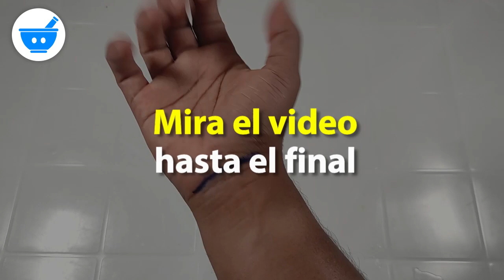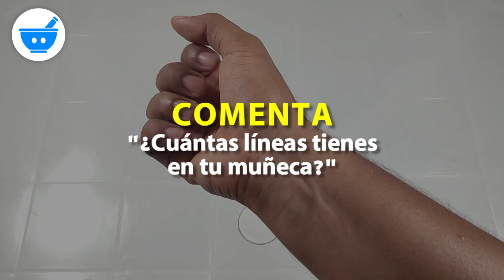¿Qué significan estas líneas en tu muñeca? Aquí te lo revelamos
Mire su muñeca cuidadosamente. ¿Tiene una cuarta línea? Esto es lo que eso significa. Las líneas de tu muñeca pueden decir mucho sobre tu personalidad, carácter, salud y futuro. ¡Así que revisa tu muñeca y descubre en este video lo que dice cada línea sobre ti!

👉 ¡ATENCIÓN!
NOTA: Los consejos de Vitanel son sólo para fines informativos y educativos. Vitanel no es un sustituto de consejos médicos profesionales, de diagnósticos o de tratamientos. Siempre consulta a tu médico con cualquier pregunta que puedas tener sobre una condición médica.